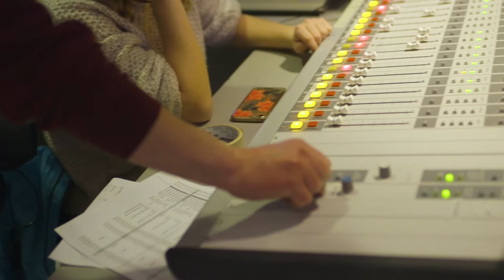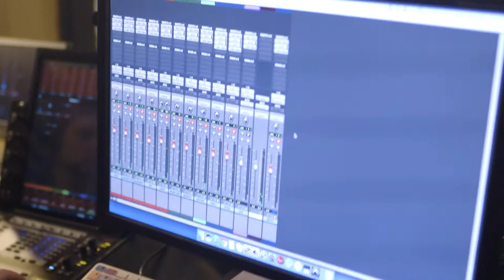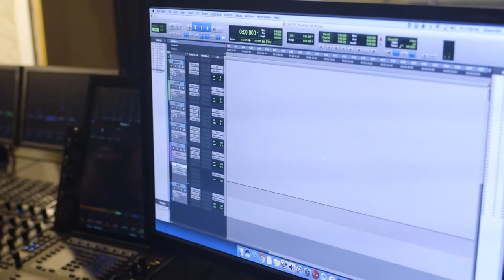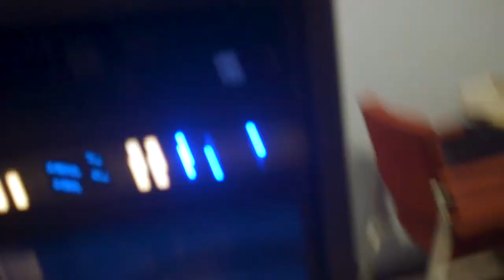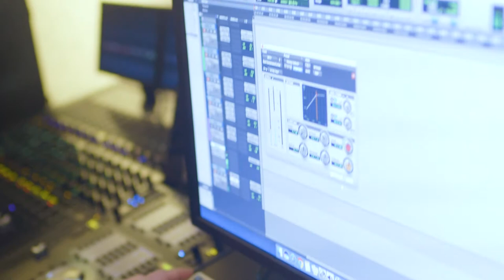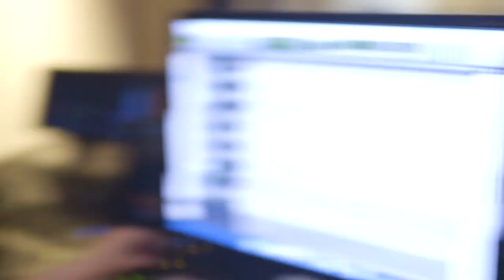Summit Sessions Live Full Mini-Doc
WATCH: WMHW-FM, Moore Hall Television and Moore Media Records partner up for a live music show airing on Mountain 91.5 and streaming online through MHTV. This marks the first ever collaboration between these three student co-curricular groups.